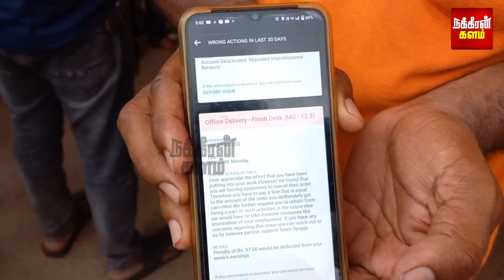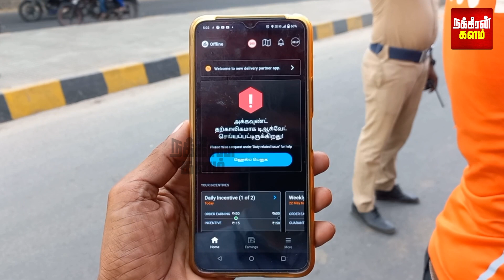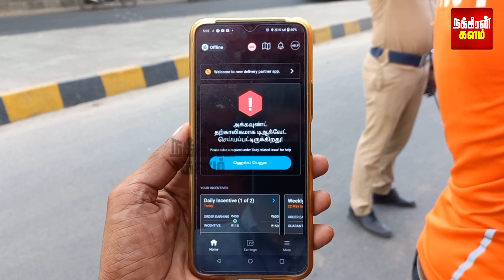வாட்டி வதைக்கும் Swiggy..அல்லல்படும் ஊழியர்கள்! உழைப்பை சுரண்டும் குற்றச்சாட்டு.. பரபரக்கும் Vellore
வாட்டி வதைக்கும் Swiggy.. அல்லல்படும் ஊழியர்கள்! உழைப்பை சுரண்டும் குற்றச்சாட்டு.. பரபரக்கும் வேலூர்!